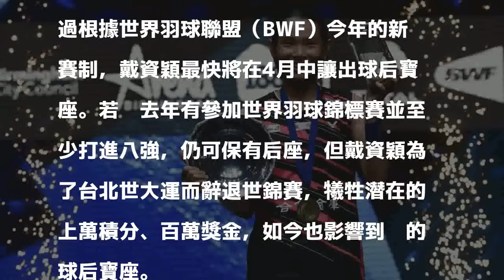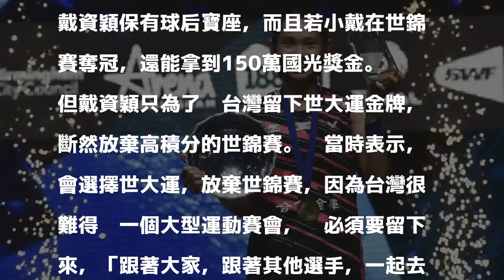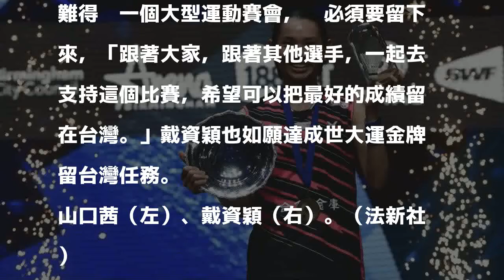羽球》戴資穎將失去球后寶座 為台灣打世大運成主因？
世界球后戴資穎昨天在全英羽球公開賽完成女單連霸。（法新社）

發表評論評論如下。